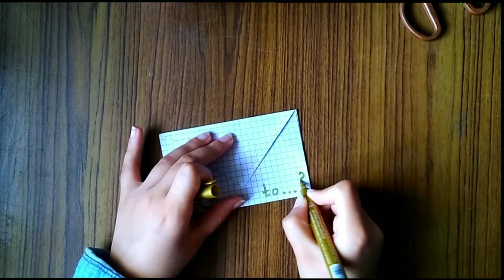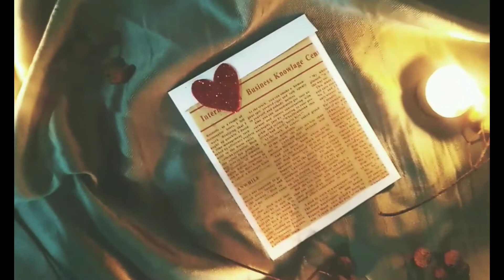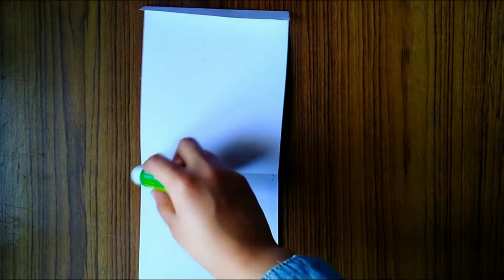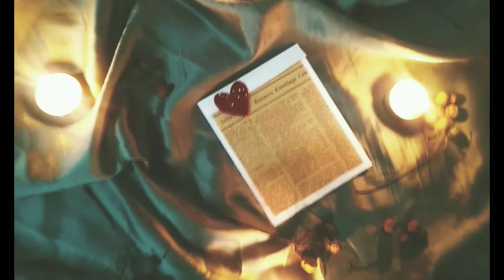Message envelope ✉️💜ظرف لرسائلكم المميزة ✨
Hi guys 👋
Vote any circumstance, do you like it more?
اي ظرف اعجبكم اكثر🤔 ؟